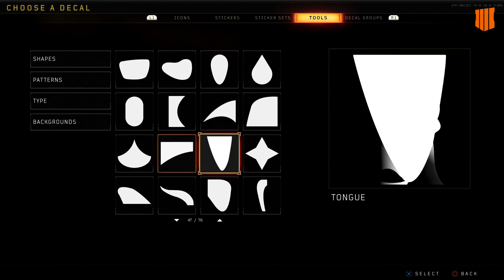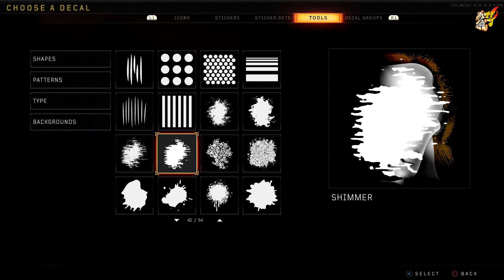COD-BO4 MICHAEL MYERS EMBLEM TUTORIAL │1080P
*check the community tab on the channel for
UPDATES*
░PS4 Community░
→ AngryBulldogGaming-Call of Duty
Want to share ideas for future videos? fill up my
░Social Media░
→ My PSN is: xXThe_bulldog_Xx
░░MUSIC/BEATS/INSTRUMENTALS░░
CREDITS: Beats Produced by chuki beats.